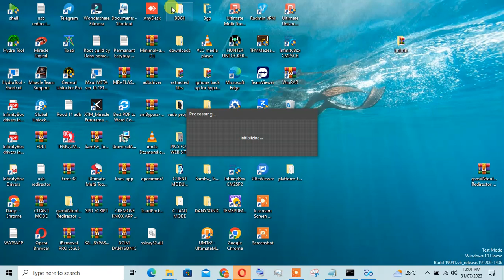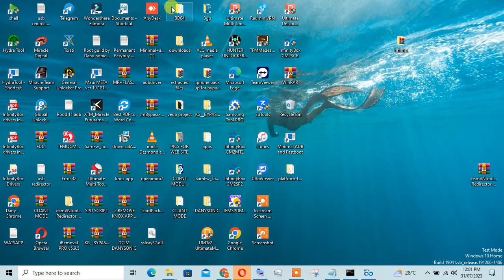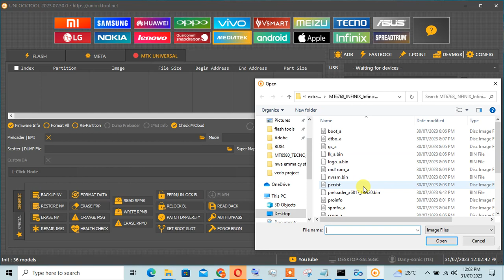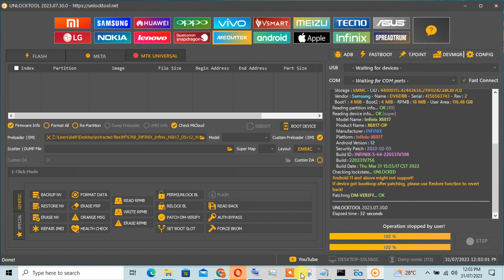Infinix X6817 Unlock tool patch dm-veryfy